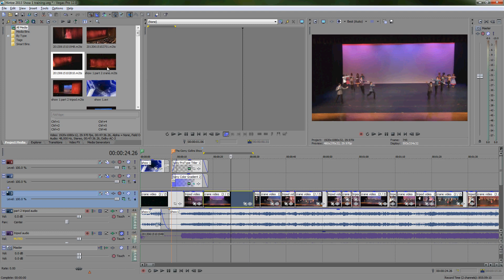1 normal edit tool in Vegas Pro 12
Intro to vegas 12. Using the most used tool, the Normal Edit Tool.